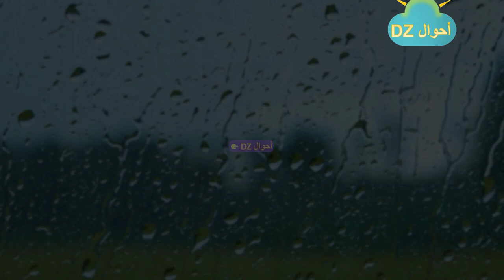احوال الطقس غدا الجمعة 03 فيفري 2023 في الجزائر + توقعات الايام 04 05 فيفري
قناتنا متخصصة في كل ما يخص الاخبار و حالة الطقس و الاخبار الراهنة في الجزائر